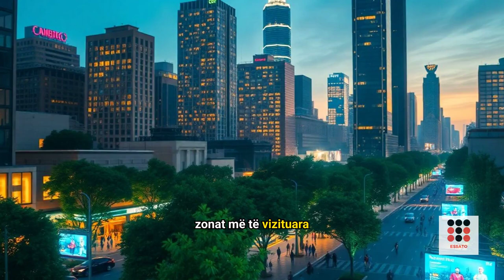Shqipëria së shpejti me kamera inteligjente, vlera e tyre 60 milionë euro